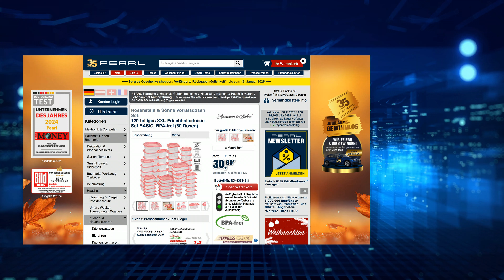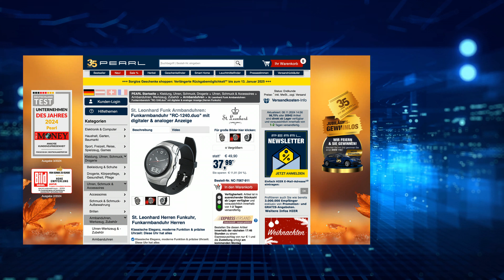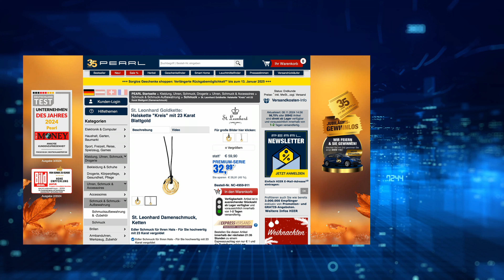Die beliebte 15/15-Show vom 8. November 2024 mit Monika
In diesem Video zeigen Ralf Janssen und Carsten Ruland alles rund um LED Sturmlaternen.

(00:01:00) Lunartec LED Sturmlaternen (LED Akkuleuchte) - statt 49,90 EUR jetzt 23,99 EUR

(00:04:30) Rosenstein & Söhne Vorratsdosen Set: 120-teiliges XXL-Frischhaltedosen-Set BASIC, BPA-frei (60 Dosen) (Tupperdosen Set)
Halten Sie all Ihre Lebensmittel lange frisch: für die ganze Familie
* Für jeden Zweck die richtige Dose
* Benötigen ineinander gestapelt wenig Platz
* Frei von schädlichen Weichmachern
* Gefrier- und Spülmaschinen-geeignet
* 120-teiliges XXL-Frischhaltedosen-Set: 60 transparente Behälter inkl. roten Deckeln
* Ideal für Ausflüge, Büro, Baustelle, Schule u.v.m.
* Gefrier- und Spülmaschinen-geeignet: von -20 bis +120 °C
* Platzsparend im Schrank verstauen: benötigt ineinander gestapelt wenig Platz
* Lebensmittelechtes Material: BPA-freies Polypropylen (Kunststoff)
* 27 rechteckige Dosen: 1x 1.700 ml (21,5 x 15,5 x 9 cm), 1x 850 ml (21,5 x 16 x 5 cm), 6x 600 ml (16 x 12 x 7 cm), 4x 400 ml (13 x 8,5 x 8,5 cm), 15x 350 ml (13 x 9 x 5,5 cm)
* 13 quadratische Dosen: 5x 850 ml (14,5 x 14,5 x 8,5 cm), 3x 600 ml (17 x 17 x 4,5 cm), 5x 450 ml (14,5 x 14,5 x 4,5 cm)
* 20 runde Dosen: 5x 650 ml (Ø x H: 14 x 7,5 cm), 15x 125 ml (Ø x H: 8,5 x 5 cm)
* Gesamt-Gewicht: 1,1 kg
* 60 Dosen inklusive Deckeln und deutscher Anleitung - Außerdem relevant oder passend zu: Aufbewahrungs, Gefriertruhe, Frischhalte, Kühlschrank, Geschirr, Schüssel, Haushalt, Kühlbox, Plastik, Camping

(00:08:30) KryoLights Handscheinwerfer (Suchscheinwerfer) - statt 69,90 EUR jetzt 41,99 EUR

(00:11:30) St. Leonhard Herren Funkuhr: Funkarmbanduhr "RC-1240.duo" mit digitaler & analoger Anzeige (Funkarmbanduhr Herren)
Klassische Eleganz, moderne Funktion & präzise Uhrzeit: Diese Uhr hat alles
* Immer sekundengenau, zusätzlich Anzeige von Datum und Wochentag
* Schlichtes Design aus gebürstetem Edelstahl und robustem Kunststoff
* Mit Spritzwasserschutz und nachleuchtenden Zeigern
* 2in1-Armbanduhr: analoger Zeitmesser und Digital-Uhr in einem
* Immer sekundengenau, zusätzliche Anzeige von Datum und Wochentag
* Mit Spritzwasserschutz (3 atm) und nachleuchtenden Zeigern
* Hautsympathisches Dornschließen-Armband
* Gehäuse-Durchmesser 42 mm, Gesamtlänge mit Armband 25 cm
* Inklusive Knopfzelle CR2016 mit 3 Volt und deutscher Anleitung - Außerdem relevant oder passend zu: Digitale, Fitness, Sport, Funk

(00:15:30) revolt Eck Steckdosenleiste (Steckdosen-Leiste) - statt 56,90 EUR jetzt 21,99 EUR

(00:18:30) Rosenstein & Söhne Teebereiter (Glaskanne) - statt 39,90 EUR jetzt 28,99 EUR

(00:21:30) St. Leonhard Goldkette: Halskette "Kreis" mit 23 Karat Blattgold (Goldschmuck)
Edler Schmuck für Ihren Hals - Für Sie hochwertig mit 23 Karat vergoldet
* Edle Halskette mit hochwertiger Vergoldung und 23 Karat Blattgold
* Material: Messing (22 k vergoldet), innen Blattgold (23 k), Glas
* Lederband ca. 85 cm lang
* Maße: Ø ca. 29 mm - Außerdem relevant oder passend zu: Geschenkverpackung, Muttertag, Frauen, Gold

(00:25:30) KryoLights LED Strahler Akku (Akkustrahler) - statt 49,99 EUR jetzt 22,99 EUR